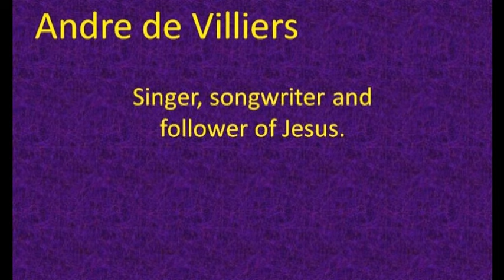Andre de Villiers at PMC